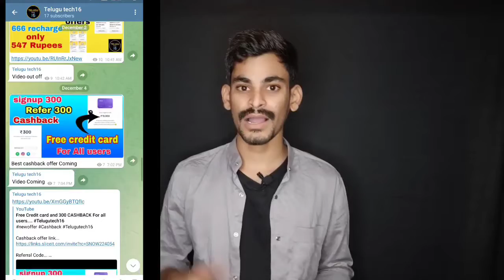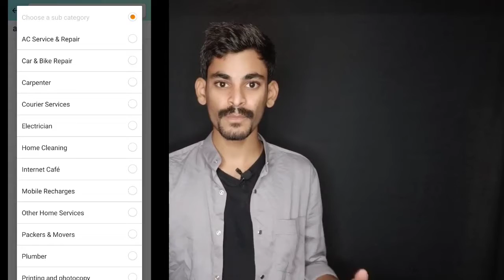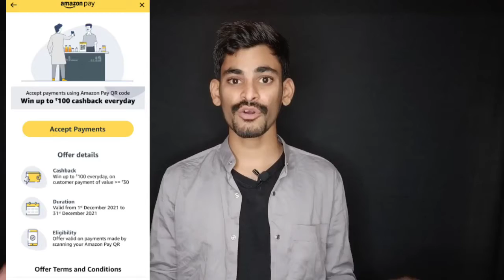Every Day Free Cashback🔥And Every month Free Mobile Recharge For All Users 👍